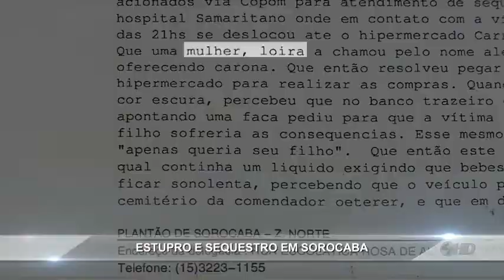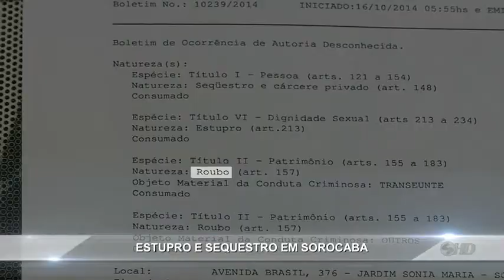Manchetes Noticidade - TV Sorocaba 16-10-14 parte 1